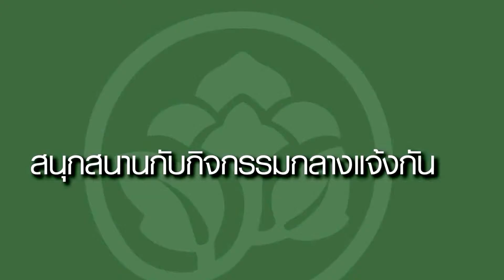Beauty Essence C......